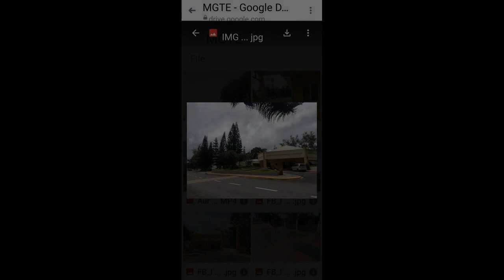4-bedroom Single Detached House For Sale in Tagaytay Cavite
4-bedroom Single Detached House For Sale in Tagaytay Cavite
House Type: Single Detached House
Number of Bedrooms: 4
Number of Bathrooms: 3
Floor Area in sqm: 177 sqm.